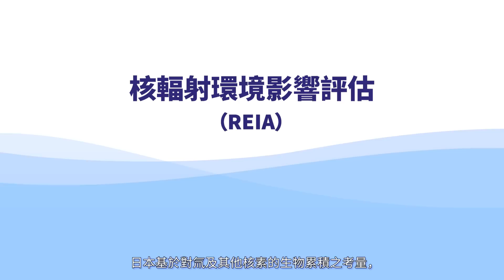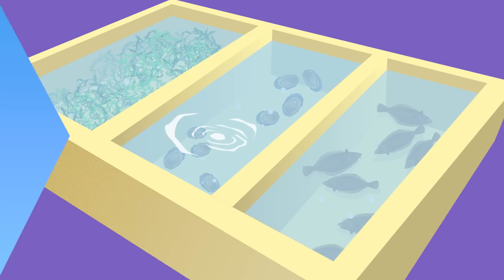海洋生物與ALPS處理水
基於相關國際基準就核種之海洋擴散、生物纍積等對ALPS處理水予以細致評估的結果是，對人體和環境的放射性影響小到可忽略不計。國際原子能總署（IAEA）總結性評估報告亦得出相同結論。